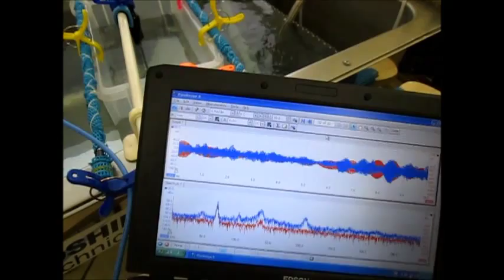超音波実験‹‹音響流の利用技術›› Ultrasonic experiment